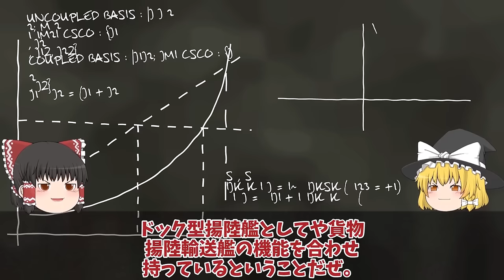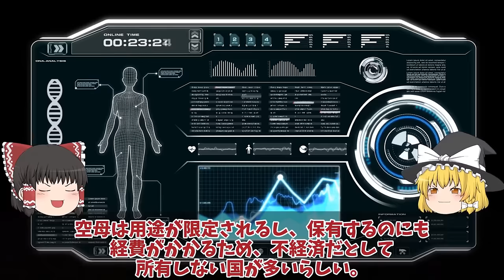【ゆっくり解説・軍事News】陸海空自最強 独島級揚陸艦2番艦馬羅島がようやく就役！韓国最大の誤算F35B用耐熱処理と勘違いオスプレイ対応に何故か大型輸送【スペシャル・特集】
陸海空自最強 独島級揚陸艦2番艦馬羅島がようやく就役！韓国最大の誤算F35B用耐熱処理と勘違いオスプレイ対応に何故か大型輸送【スペシャル・特集】

1 独島級揚陸艦2番艦馬羅島がようやく就役！韓国最大の誤算F35B用耐熱処理と勘違いオスプレイ対応に何故か大型輸送艦と？

2海自次期イージスシステム搭載艦やまと！エンジンMT30最強かロールスロイス防衛省空前の大和にSM3トマホーク12式最強？

3 防衛省ついに次期空母建造発動空母と強襲揚陸艦の作戦力の違いにあ然？マジでヤバイかがF35B艦載計画は！